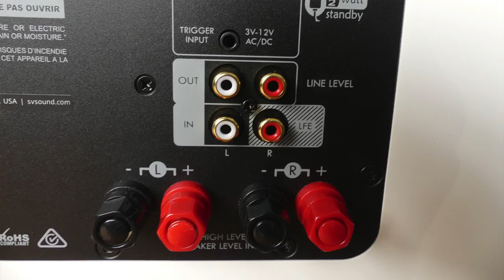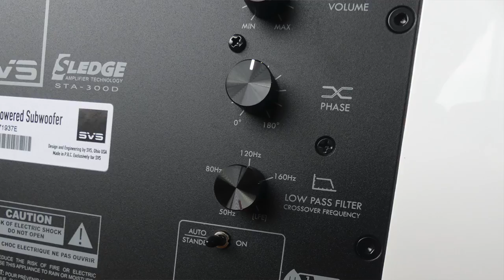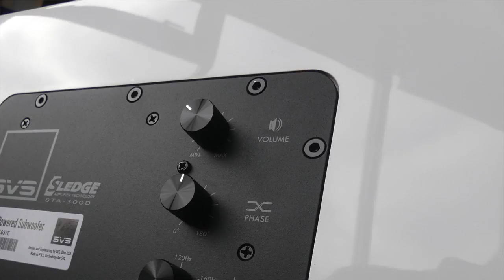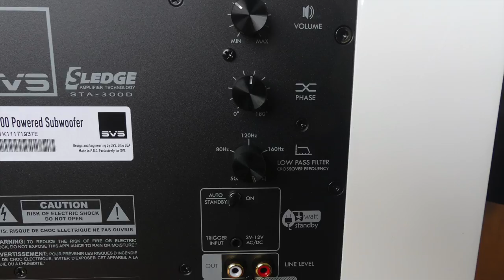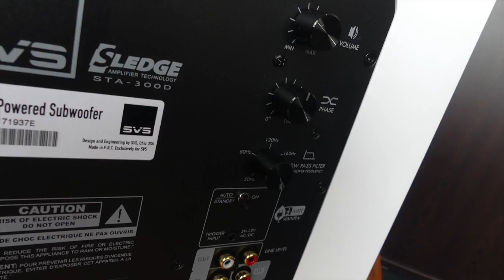SVS SB1000 Subwoofer White Gloss Unboxing | The Listening Post | TLPCHC TLPWLG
Extreme depth, power and intensity of a world-class subwoofer, from a super compact 13-inch cabinet. SVS SB1000 Subwoofer White Gloss Unboxing | The Listening Post

The SVS SB-1000 subwoofer is small enough to conceal in any room, and with its 12-inch front-firing driver and 300 watts RMS, 700+ watts peak power amplifier, energizes a room with deep, effortless and articulate bass.

Features...
Front-firing 12" driver
Cloth grille with pin/cup retention system
Rigid and strong cabinet construction
Premium Black Ash, Piano Gloss Black and Piano Gloss White finishes
Cabinet Dimensions (with grille): 13.5" H x 13" W x 14.6" D
Find out more information - SVS SB-1000 Brochure